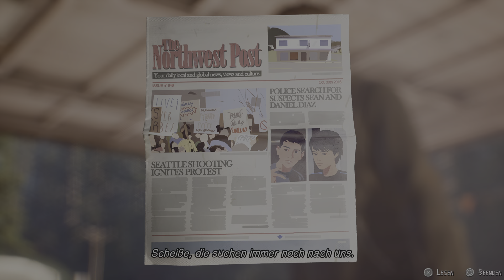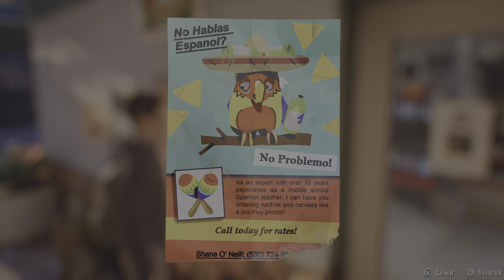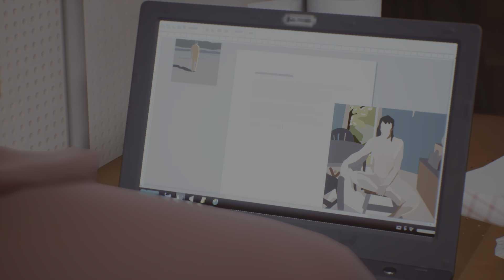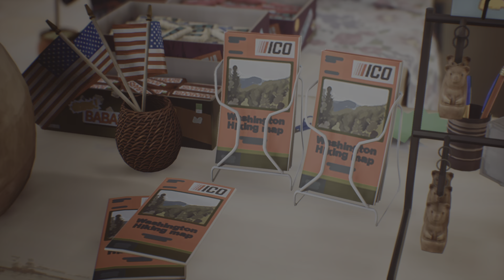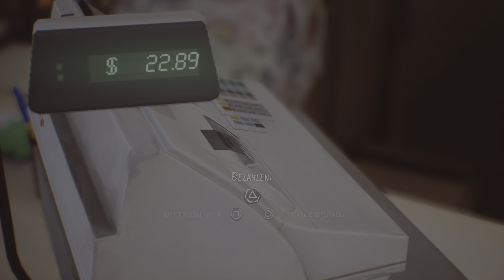Life is Strange 2 - Story Part 7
Life is Strange 2 Story.